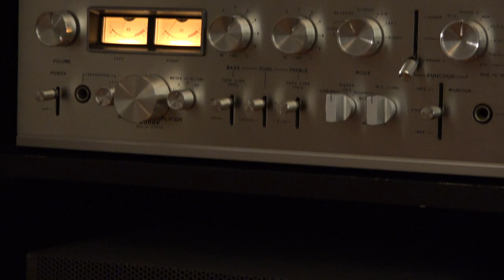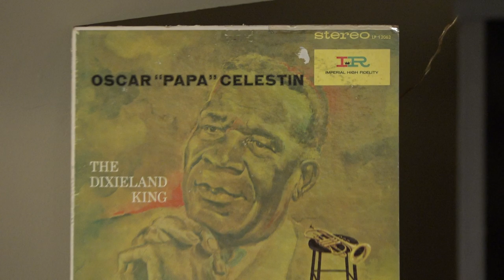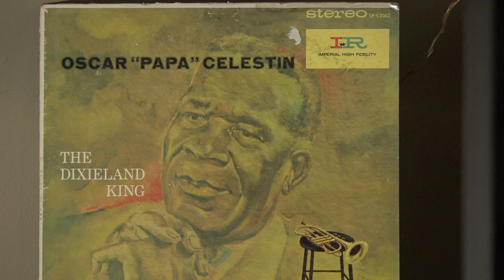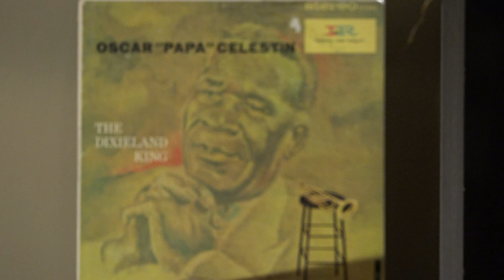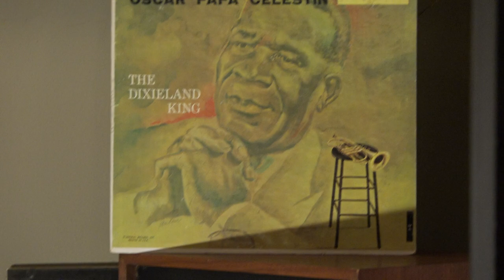Oscar "Papa" Celestin - Marie Laveau